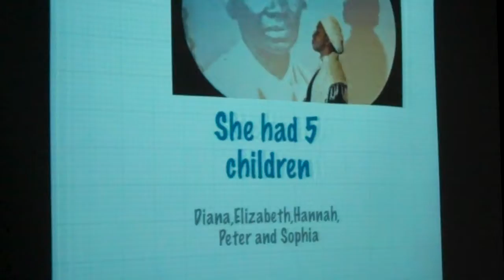josie speech part 5